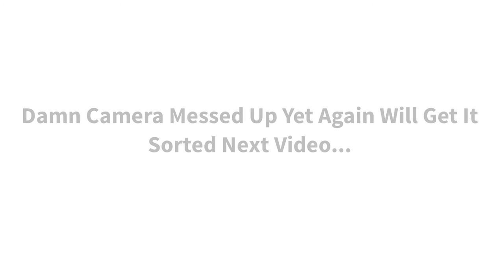YEEZY BOOST 350 V1 MOONROCK REVIEW (SCAMMED?!?!)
Yo Guys Im Back With Another Video And I Just Wanted To Say That Im Sorry I Havent Been Uploading But Everything Is Explained In The Video And Watch To The End There's A Suprise And Hope You Guys Enjoy!

KEEP IT REAL BOOSQUAD

pg family friendly clean yeezy yeezybusta fog ps4 xbox beats pewdiepie review jordan ultra boost bape supreme japan america gucci louis vuitton goyard hype hypebeast